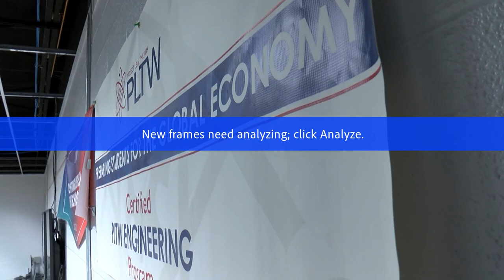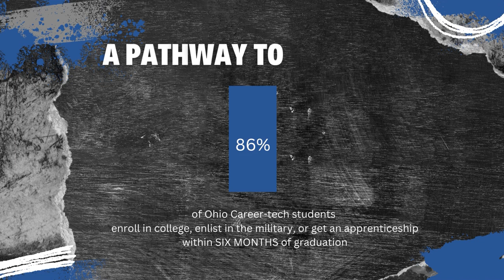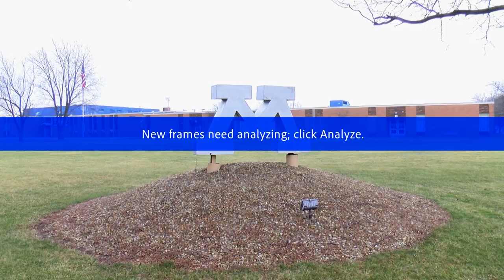What is Career & Technical Education?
Career Tech Education is an alternative pathway to graduation, offering students an in-depth hands-on exploration into specific job fields. Students get the chance to earn industry credentials, learn real-world job skills, and explore education differently! All offered right here, at Midview High School.